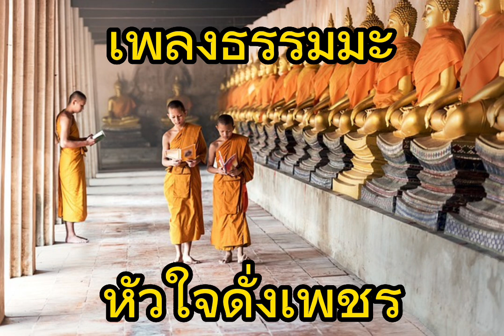เพลงธรรมมะ : หัวใจดั่งเพชร